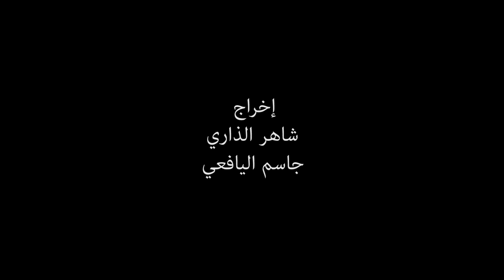Alghorba - a short film | الغربة - فلم قصير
فلم قصير يحكي عن واقع الغربة.
A short film about the reality of being away from your home country.